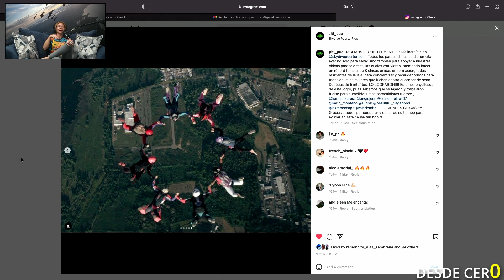Desde CerO #15 - Lilybeth Benitez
Lilybeth Benitez es una paracaidista y camarografa profesional con más de 1,200 saltos. Posee Records Nacionales y Records Femeniles; ademas de practicar artes marciales y el deporte de escalar. Ven y conoce su historia.